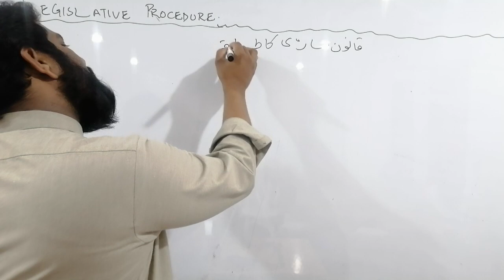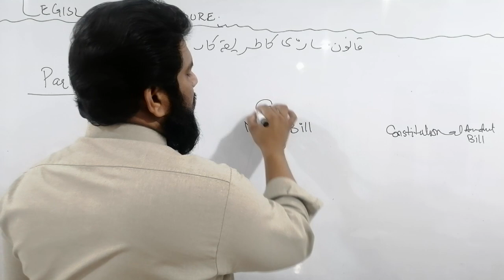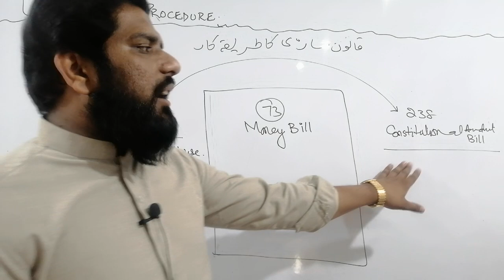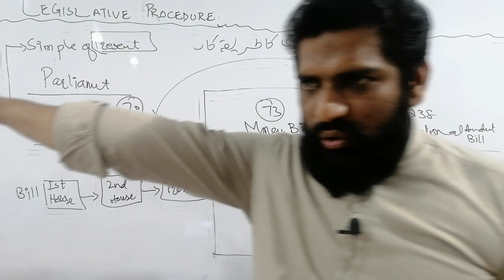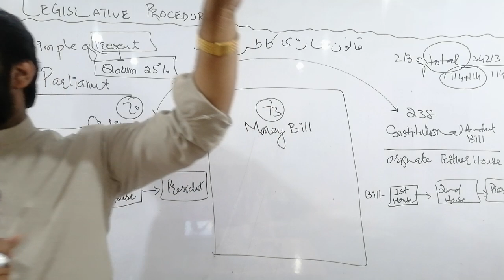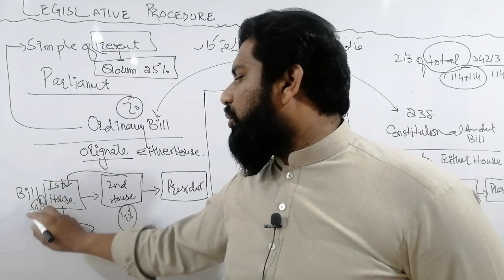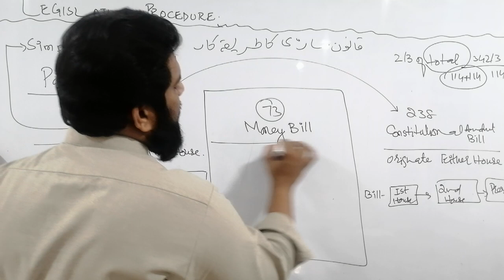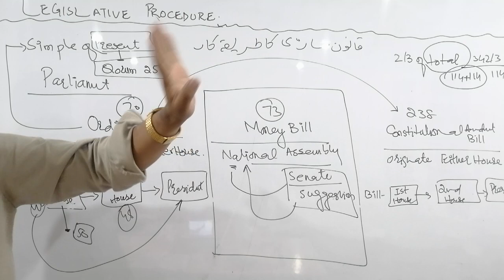LEGISLATIVE PROCEDURE IN PAKISTAN | پاکستان میں قانون سازی کا طریقہ کار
51/3 KACHA LAWRENCE ROAD LAHORE

online law gat test,
online law gat test preparation,
law gat test,
online law gat t preparation,